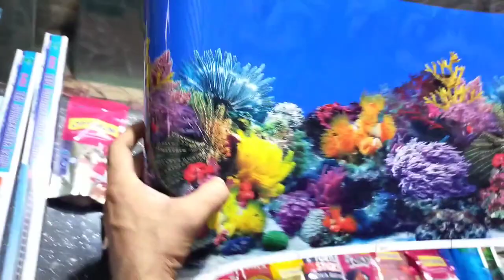मात्र 10 रुपये में खरीदे|| Golden fish aquarium shop in Gorakhpur||by nitish tripathi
MY GEARS:-
BEST TRIPOD FOR  MOBILE:-

Address-vijay chowk gorakhpur uttar pradesh
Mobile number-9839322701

keywords_
The aquarium fish
 covered Red parrot fish
Ryukin gold fish
Calico gold fish
 Red gold fish
 Albino arowana fish
 Turquoise discus fish
Snakeskin discus fish
Motoro stingray fish
 Diamond stingray fish
Heart parrot fish
 Yellow parrot fish
 Demasoni cichlid fish
Congo tetra fish
Archer fish
Mono angel fish
 Jewel cichlid fish
 Geophagus cichlid fish
 Alligator fish
 Frontosa cichlid fish
Mono sebae fish
 Peacock bass fish
 American flagtail fish
 Golden panchax fish
 Hook dollar fish
Elephantnose fish
Scat fish
Chinese shark fish
 Lima cat fish
 Highfin cat fish
 Shovelnose cat fish
Upsidedown cat fish
Banded leporinus fish
 Tiger parrot fish
Clown loach fish
Black koi fish
 Orange koi fish
 Spotted alligator fish
 Arapaima fish
 Glass fish